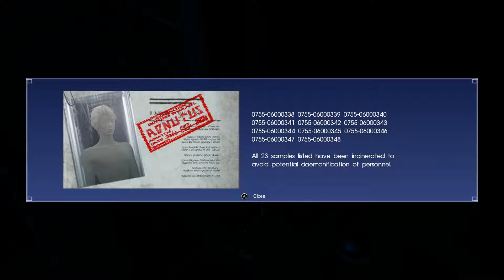Oh God, so many Promptos!- Final Fantasy XV Episode Prompto #2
This episode just took an interesting and somewhat disturbing turn towards the end of it. Who knew there was more than just one Prompto?

to help support me through that! Donations are not required, but always appreciated. to help support me through that!